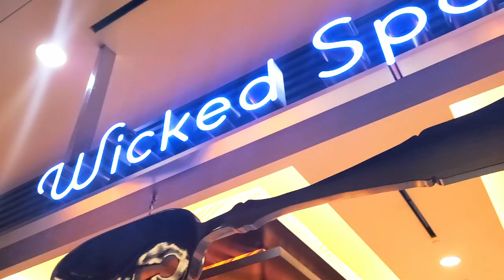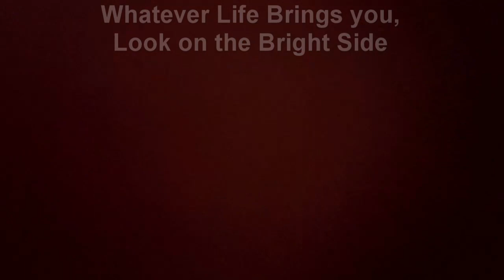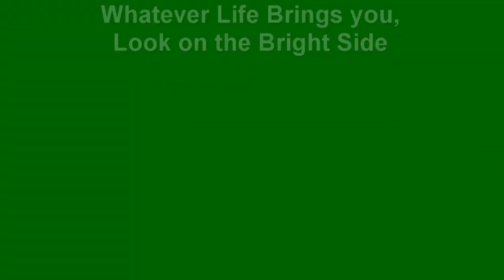First Time Wicked Spoon Buffet, AYCE Snow Crab Legs Buffet and Mukbang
First Time Wicked Spoon Buffet, AYCE Snow Crab Legs Buffet and Mukbang, checking out the all you can eat Crab Buffet Line Preview and Mukbang, Came for the Snow Crab and the Meat was what got me. check it out.

My Bucket List of Fitness

Fitness, Foodies, and da Fabulous ABSURD! From Burpees to Camus? Live the absurd ness. Much Mahalo for your support and encouragement. Remember to turn on the little bell to receive my new video~ blessup 2 everyone